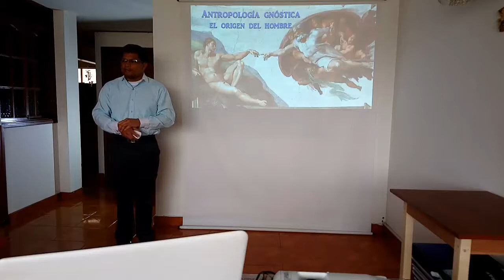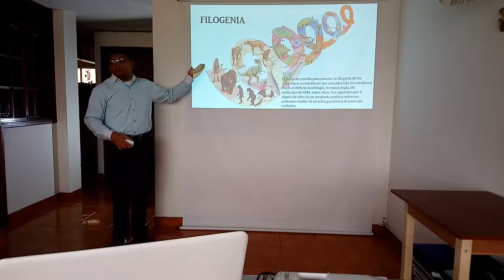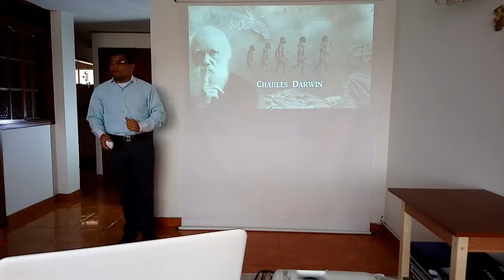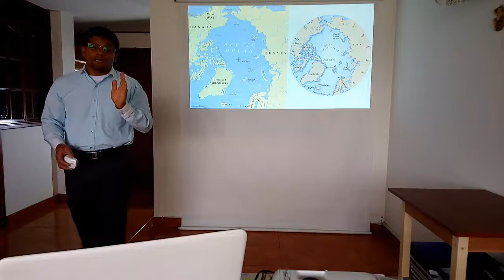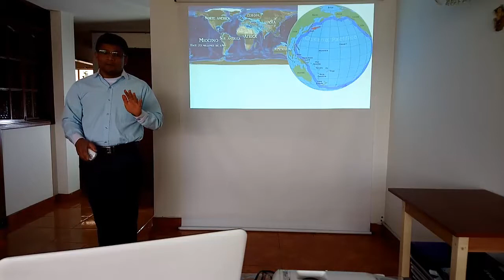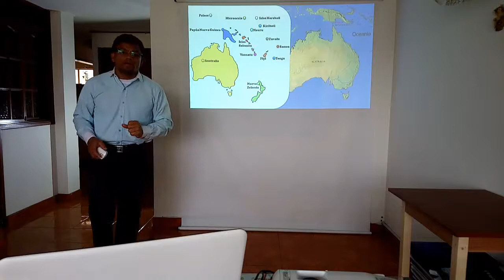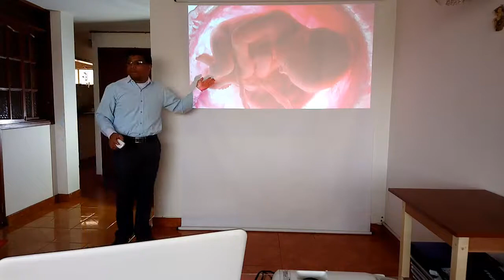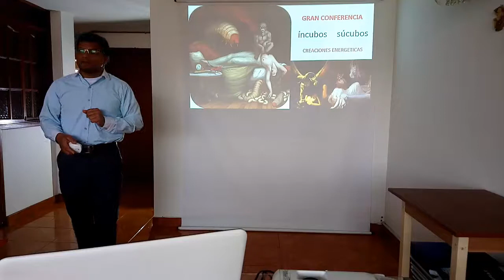ANTROPOLOGÍA GNÓSTICA EL ORIGEN DEL HOMBRE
EL VERDADERO ORIGEN DEL HOMBRE
 El Verdadero Origen del Hombre Esta noche, reunidos, vamos a comenzar nuestra plática en relación, precisamente, con el enigma del hombre, que es necesario conocer, con el propósito de formarnos una idea clara sobre sí mismos.

Ante todo, conviene que tratemos de conocer el origen del hombre: De dónde vino y cuál fue, pues, el motivo fundamental de su existencia... Mucho es lo que se ha dicho sobre el hombre y es necesario entrar en un terreno más profundo...

Actualmente vive, sobre la faz de la Tierra, una población de cerca de unos cuatro mil quinientos millones de personas (lo que puebla la faz de la Tierra, obviamente, es la RAZA ARIA). Los continentes actuales están densamente poblados: Europa, América, Asia, África, Oceanía, son cinco continentes donde se desenvuelve una humanidad.

Si preguntamos nosotros de dónde ha salido esta humanidad, cuál su origen, ¿piensan acaso, ustedes, que esta humanidad, que puebla los cinco continentes, tuvo su origen en los mismos?

Se encontraron restos humanos en las grutas de GRIMALDI, y CROMAGNON, y se ha tratado de reconstruir la Historia, o la Prehistoria, sobre las razas de Grimaldi y de Cromagnon.
Gnosis Enseñanzas Esotéricas. Se a creado como ayuda y orientación para los buscadores y amantes de la sabiduría. Para esos Hombres y  Mujeres sedientos del Conocimiento, y la luz Espiritual. Enseñada por nuestro V.M. Samael Aun Weor  del  V.M. Lakhsmi Daimon y del Maestro de Maestro V.M. Jeshua ben pandira. De estos grandes Maestros y sus enseñanzas serán nuestras conferencias y vídeos. Espero me sigan y compartan mis vídeos.
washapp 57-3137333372